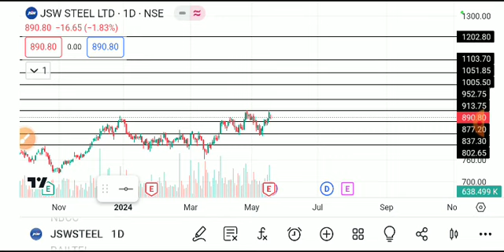JSW STEEL SHARE LATEST NEWS TODAY,JSW STEEL SHARE ANALYSIS,JSW STEEL SHARE TARGET,JSW STEEL SHARE